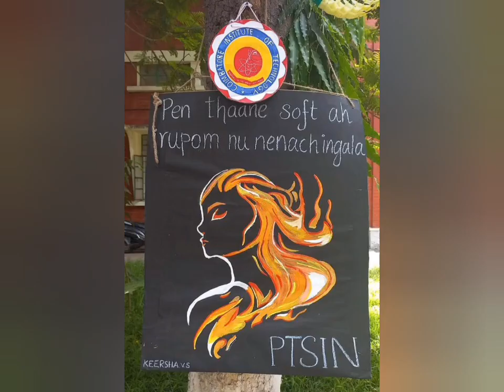congratulations dears. wow creativity!🔥